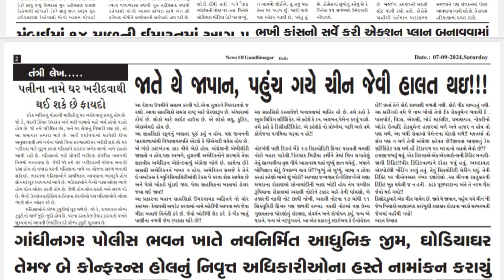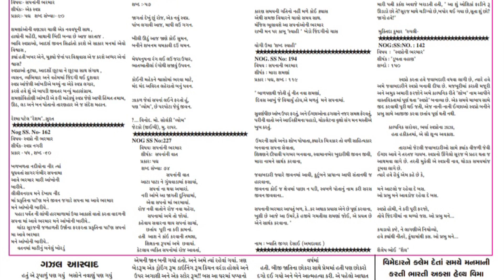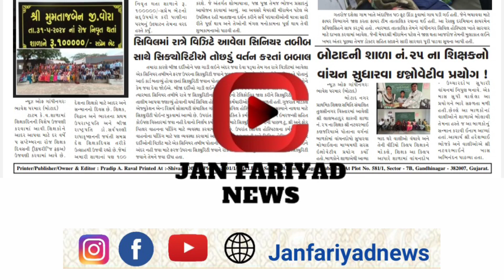Daily News | સુપરફાસ્ટ સમાચાર | News of Gandhinagar | Janfariyadnews @MrRavalji📰 7 September 2024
Daily News | સુપરફાસ્ટ સમાચાર | News of Gandhinagar | Janfariyadnews  @MrRavalji📰 7 September 24

તંત્રી/સંચાલક : પ્રદીપ રાવલ
Edit,Graphics,music by:-
મેનેજીંગ તંત્રી : મીનાક્ષી રાવલ